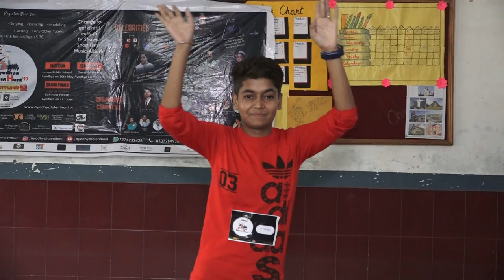Ayodhya Talent Hunt |Audition | Dance | Part 20